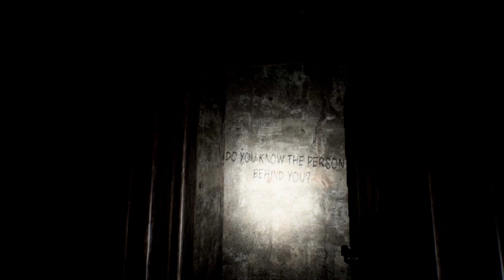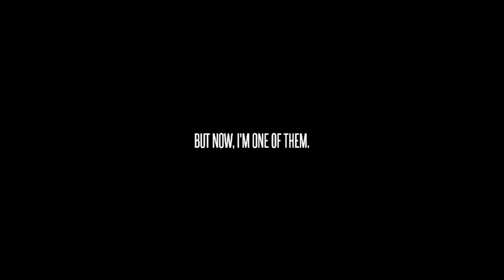the lost fear horrar game vest horrar game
THIS IS MONSTAR HORRAR GAME || it's play THE LOST FEAR

1. the lost fear
2. the lost fear gameplay
3. the lost fear reaction
4. the most fearsome night

𝐒𝐞𝐚𝐫𝐜𝐡 𝐨𝐧 𝐈𝐧𝐬𝐭𝐚𝐠𝐫𝐚𝐦 :- AK_ANKUSHRATHOUR
✨𝗖𝗵𝗮𝗻𝗻𝗲𝗹 𝗢𝘄𝗻𝗲𝗿,
‌            ANKUSH
‌                      RATHOUR